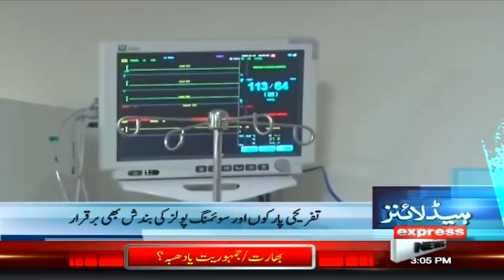Big Trouble For PTI Government | Headlines 3 PM | 29 August 2021 | Express News | ID1U